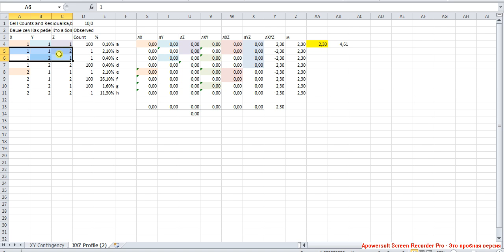Формула эффектов логлинейного анализа 4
... Разбор 3-мерного эффекта X1Y1Z1.